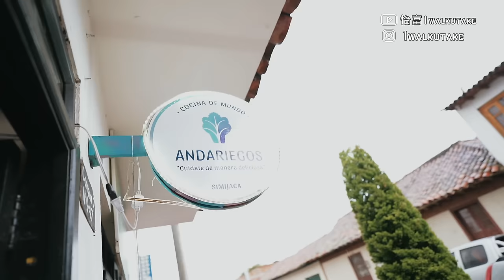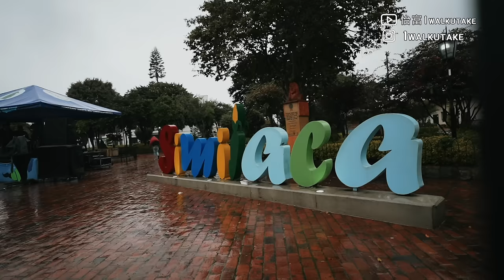港女移居哥倫比亞🇨🇴 42萬港元買地起迷你屋 🏠 兩個足球場大連森林 🌳⚽️山區生活費每月只需$1,000？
製作：翁怡富
剪接：Harold
服裝@National Geographic Apparel

2022年旅行拍攝計劃（下半年）
1.哥倫比亞、古巴（南美）
2.巴基斯坦 K2 Base Camp（行山）
3.杜拜、伊朗、約旦、黎巴嫩、卡塔爾世界盃
4. 吉爾吉斯、烏茲別克、哈薩克
旅遊片洗費高，可以請我飲咖啡，同埋CLS